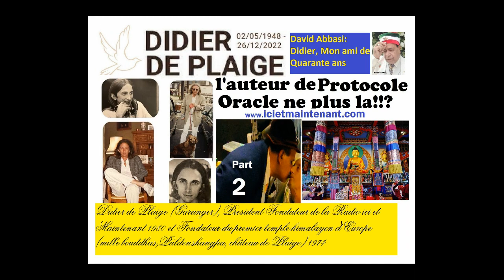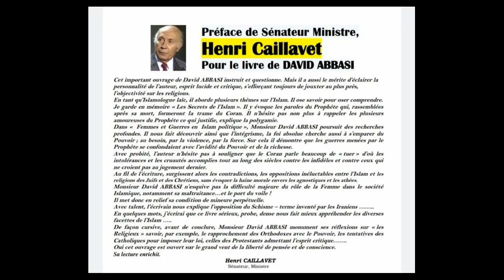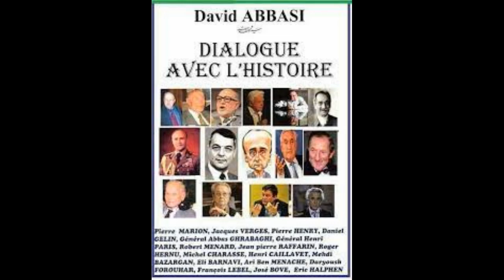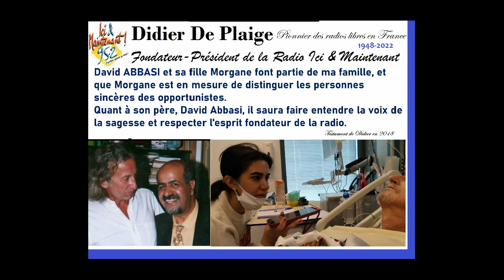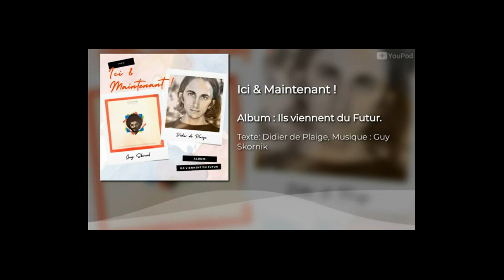1 Amitiés des des Amies et les Trahisons Familiales David Abbasi